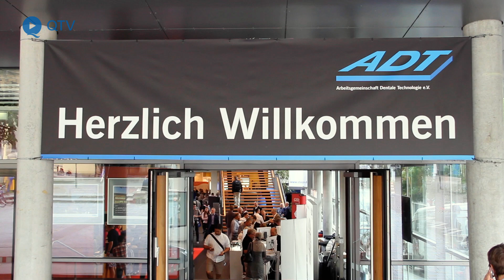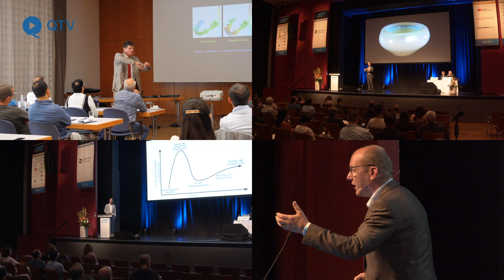Mit Dias zu den Anfängen, mit Scanner und Co. in die Zukunft: ADT feiert 40 Jahre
2019 hat die Arbeitsgemeinschaft Dentale Technologie (ADT) bei ihrer Jahrestagung stolz und gut gelaunt ihr Jubiläum gefeiert. Einen Rückblick und einen Ausblick auf die nächste Jahrestagung sehen Sie im Video.

Wegen der COVID-19-Pandemie findet die Jahrestagung 2020 nicht statt; die 49. ADT-Jahrestagung wird auf den 3. bis 5. Juni 2021 verlegt. Sie wird wieder in der Stadthalle in Nürtingen stattfinden. Infos und Anmeldung